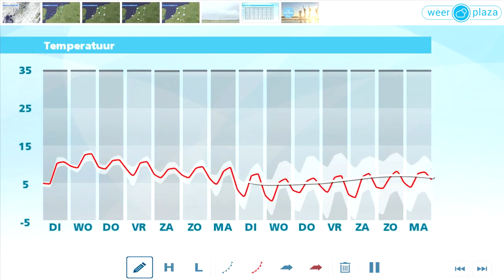Weerbericht maandagmiddag: Morgen meer wolken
Vandaag nog zon, vanaf morgen overwegend bewolkt.